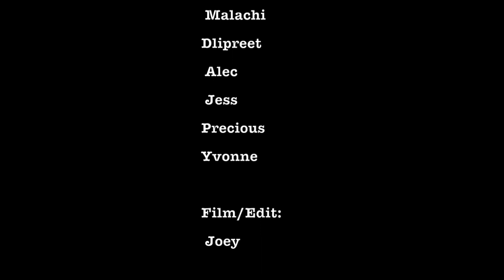Victorian College for the Deaf - Deaf Can Do It